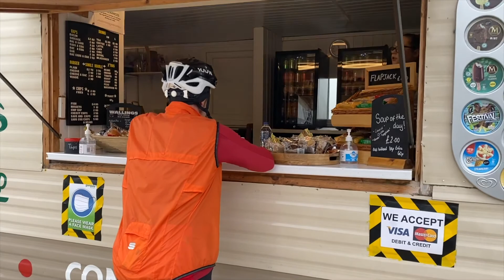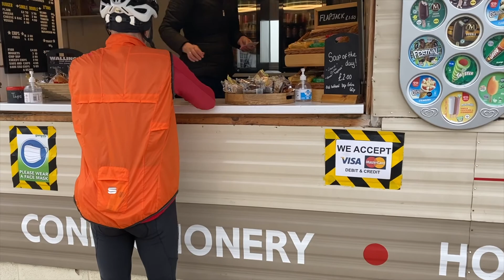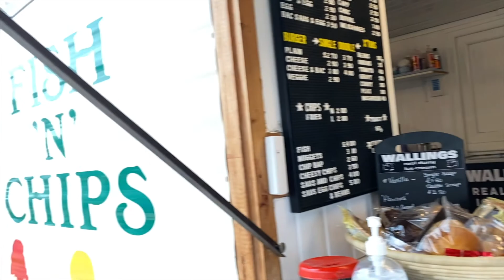Ride that didn't go quite to plan !!!!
The 1st Ride out of the season, that didn't really go to plan !